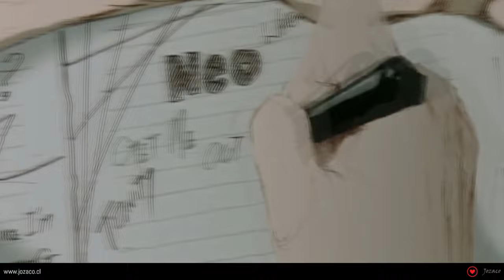Pleamar - Jozaco © Copyright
Cantaré tu iniciación
más sacaré, fuerzas del Sol
los duendes dan sus tesoros

Claridad, hadas de mar
Urano está, en línea ya
la unidad, sellada esta

Lavaré tus vestigios de sal
pleamar llamará al mundo de la ilusión

Pleamar (4)